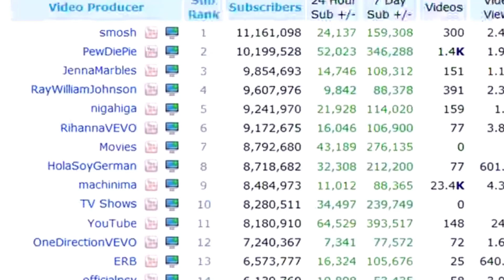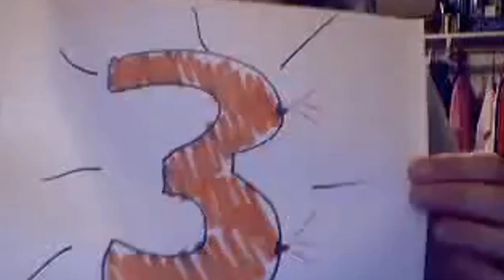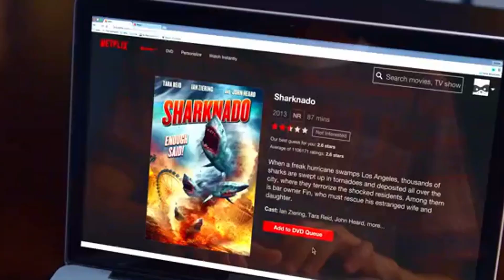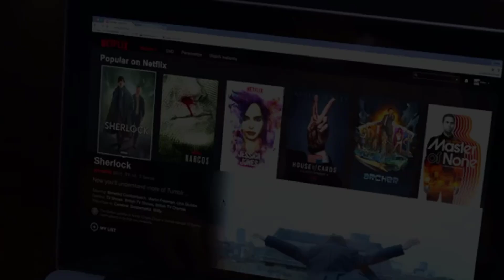The Downfall of Smosh | Yellow Syrup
Smosh used to be the biggest channel on YouTube, while today they're not anymore. But as of recently, they’ve gotten into some drama with the co-founder leaving and keeping his spot open to a new set of emerging actors. So what happened? Well, today we’ll talk about the downfall of Smosh here on Yellow Syrup.

-Music Used-

-Sources-

-Special thanks-

Special thanks to Toaster 51, Phantom Films and Soapswy for helping with the script

-Policy-

Yellow Syrup was not paid or prompted to make this video by Smosh or any other company connected to Smosh. Sn0wy was not paid to narrate this video.

-Programs used-

Techsmith Camtasia Studio 9.0

Paint.Net

Yellow Syrup is an information hub of fairly well-edited content that spans the likes a varying amount of different subjects that may include talks of your favorite Disney movies or your favorite horror films. The channel also is involved with telling a truth of companies and YouTube Multi-channel networks with how they got started and how they play out today in a fair and unbiased manner.

Discord Server is closed for now. If you want to talk to me on Discord i'm on the Lewex Discord and a few others.